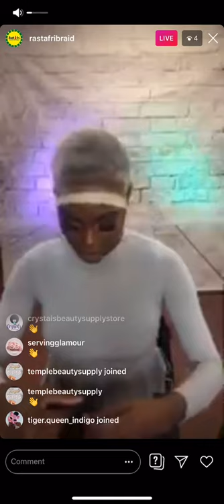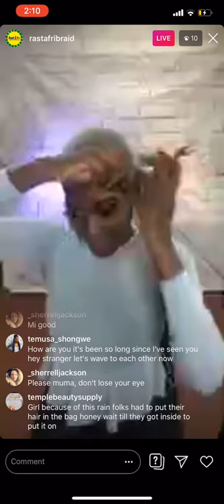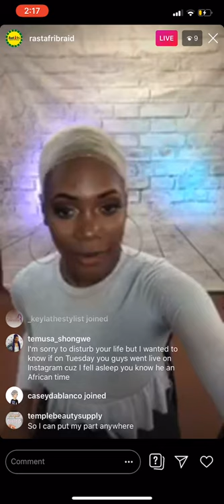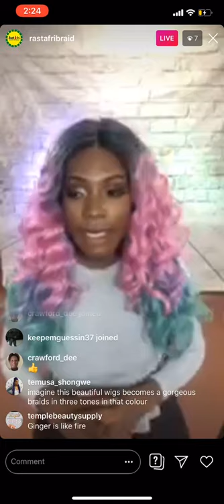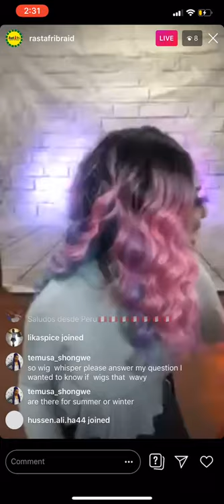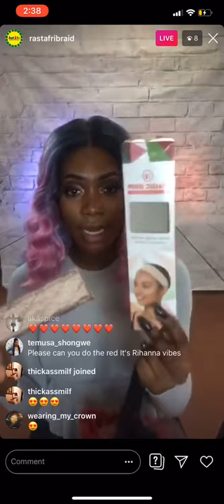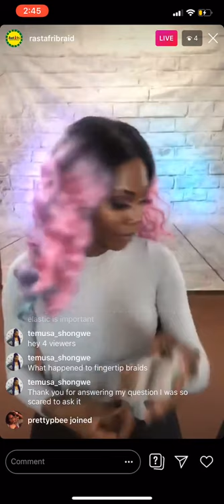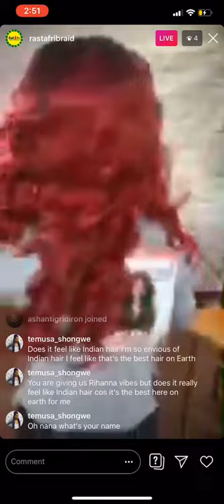RastAfri’s FS Wigs Thursday LIVE!!! Featuring MB EZL CAMILLE collection!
Enjoy this MB EZL•CAMILLE 13x4 inch Magic Band Front Lace Wig collection introduction and learn some new tips on how to be a WIG SLAYER yourself! Tune in every Thursday at 2pm on Instagram with @rastafribraid as “The WIG SLAYER” @shaeyslay_ gives a LIVE preview of our NEW products coming to a beauty supply store near you!

Follow @rastafribraid & @fs_wigs on all social media platforms to stay updated on all of our NEW products first hand ❤️💛💚